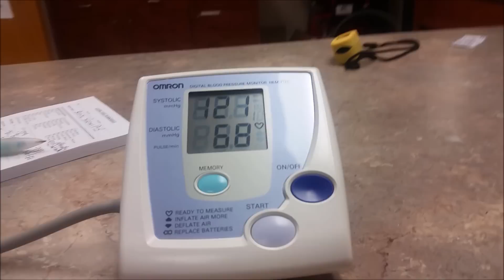PREGNANCY UPDATE| WEEKS 23-30 (Much has happened)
This upload also includes a giveaway (good for both girls and guys- gym rats or not) BUT you must listen for the rule (There is only one) :) Stick around for more workouts, health tips and vlogs =)

I usually upload on Mondays and Fridays /weekly.

For the curious minds my baby registries are at Amazon, Babys R Us, Target and Walmart.

Mailing address:
P.O.Box 2401
75070

9. Q & A: How I met my hubby, how long have I been lifting and more!